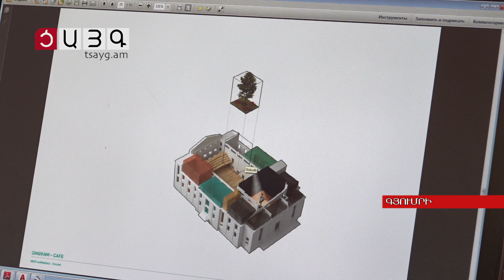Սևյանի մշակույթի պալատի՝ փորձարարական կենտրոնի վերածելու գաղափարը նախագծից այն կողմ չի անցել